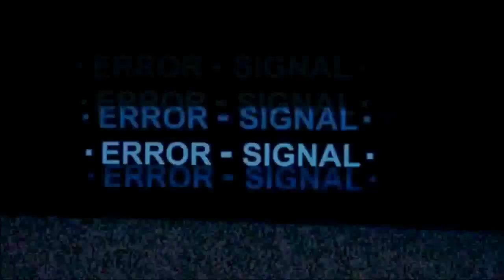Infinity Train Pilot Reaction